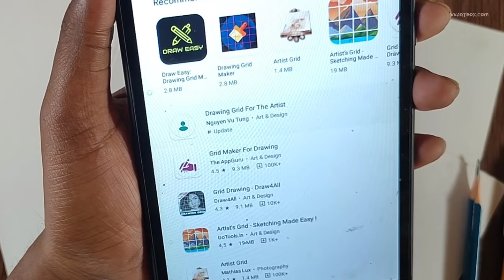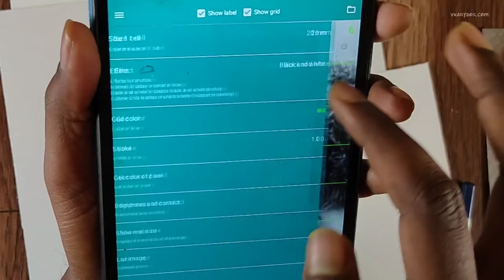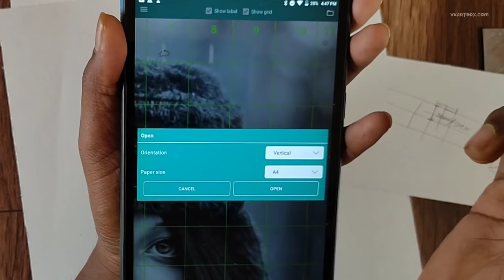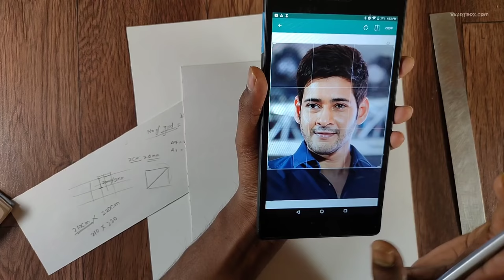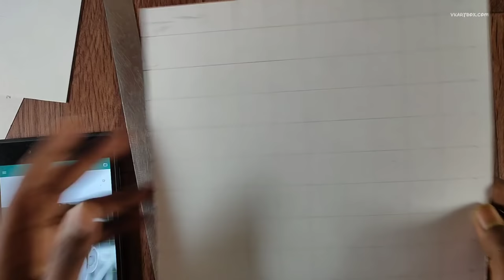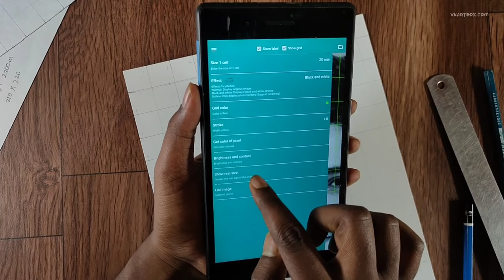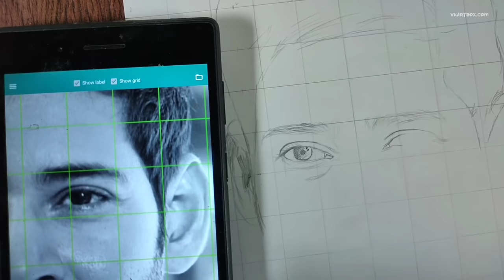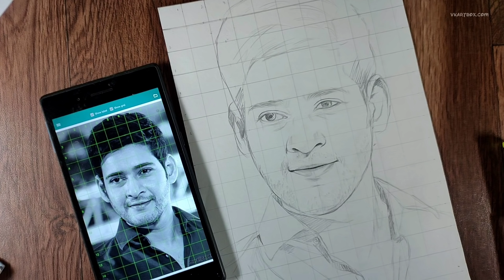How to draw Outline using grid method - A to Z about grid method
how to draw grid, how to draw grid method
Watch this video till the end to clear all your doubt about grid method and learn to draw face accurately
Learn to draw face using grid method in just 30 min

Brustro Drawing Papers (Ultrasmooth surface 250GSM)
Brustro Watercolor Papers (300GSM)
Shipra Ivory Sheets (210 GSM)
DishanKart A4 Ivory Sheets - 210 GSM
DishanKart Ivory Sheets A3 210 GSM

Staedtler Mars Lumograph
Faber-Castell Graphite Pencil
Medium/Soft/Hard Charcoal Pencils
Sakura Mechanical Pencil  (2B, 0.3)
2B lead for mechanical pencil ,0.5mm
4B lead for mechanical pencil ,0.5mm

Cretacolor kneadable Eraser Big (Pack of 4)
Tombow Mono Zero Eraser with Extra Refill (Silver)
Kabeer Art Paper Stump (Set Of 6Pc)

Derwent Battery Operated Eraser with 8 Replacement Erasers

KABEER ART paper stump of 6 pc
Prismacolor Design Eraser, 1224 Kneaded Rubber

Kylie Eyeshadow Blending Pencil Brush, Set Of 4,(Black,gold)
Tombow Mechanical Pencil, Monograph 0.5mm, Gunmetal (DPA-132I)